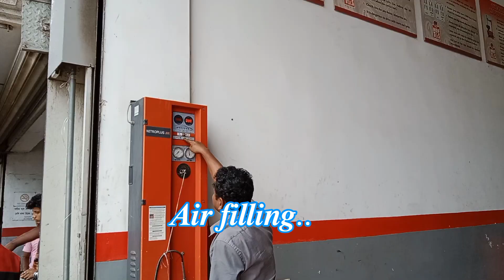𝑻𝒖𝒃𝒆𝒍𝒆𝒔𝒔 𝒕𝒚𝒓𝒆 𝒇𝒊𝒕𝒕𝒊𝒏𝒈 𝒎𝒆𝒄𝒉𝒂𝒏𝒊𝒄𝒂𝒍𝒍𝒚. যন্ত্রের মাধ্যমে টিউবলেস টায়ার জোড়া।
The process of tubeless tyre changing with machine. It has a good advantage that no crackmark on rim of bike.